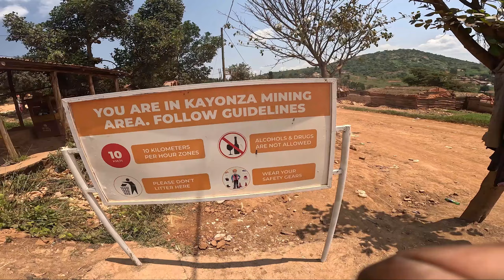I Had No Idea Uganda Had Gold – A Journey to the Gold Mining Site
Join me on an eye-opening adventure to Uganda's hidden gold mining sites! In this video, I explore the rich history and untold stories of gold mining in Uganda. From meeting local miners to discovering the challenges and opportunities they face, this journey uncovers a side of Uganda you probably never knew existed. Don't miss this exciting and educational experience!